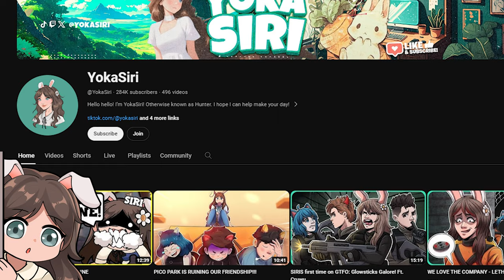SIRI CAUSES CHAOS IN HELLDIVERS 2 | Ft. Cruwu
🔴 PROBABLY LIVE NOW! 🔴

CHECK OUT THE CRUWU
💛 PINE :  @PINEFM

MISSISSAUGA ON L5B 4A7

Edit done by Masian!